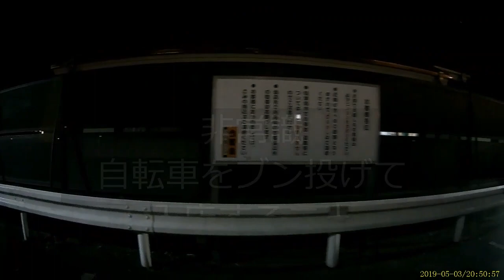迷惑運転者たち㊿大型連休は危険がイッパイでした【トレーラー】【車載カメラ】【マイカー・タントで撮影】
このシリーズも５０回に達しました

１７０℃広角カメラにて撮影しているため

トレーラー
ドライブレコーダー
事故